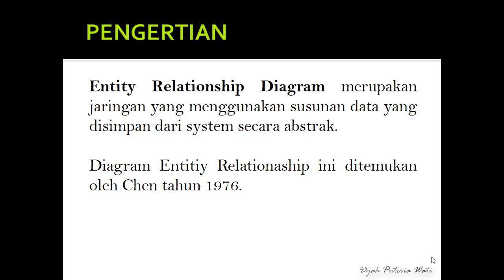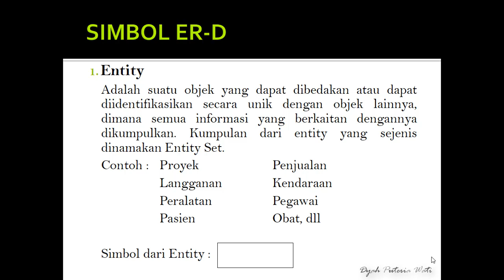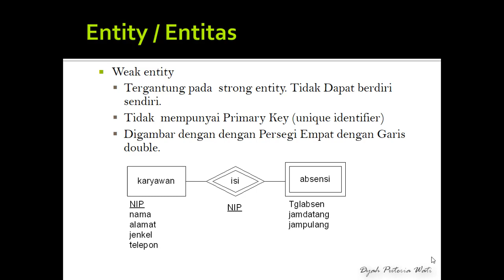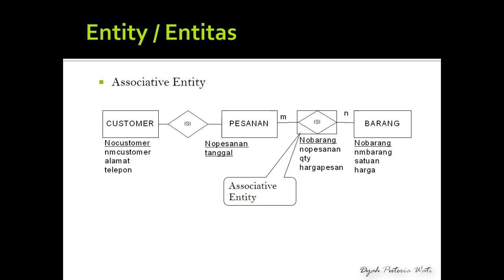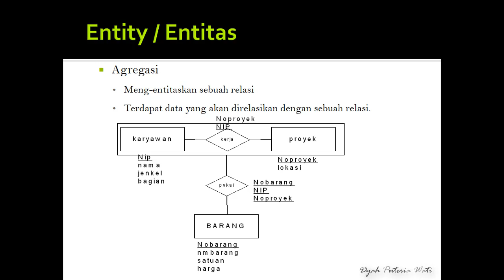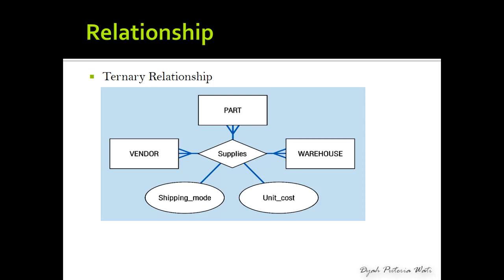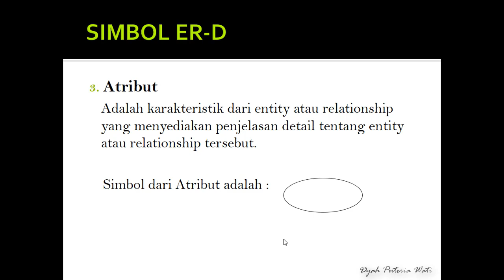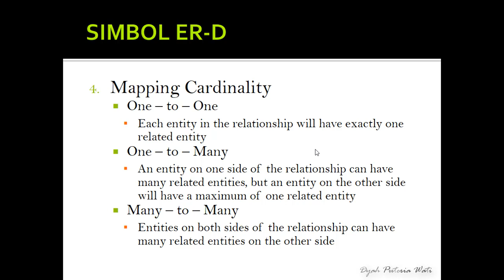Merancang Entity Relationship Diagram | ERD | Sistem Manajemen Basis Data (SMBD)